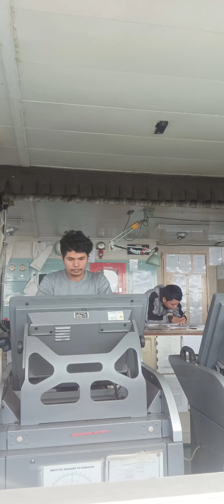AB duty& Look out on sailing time